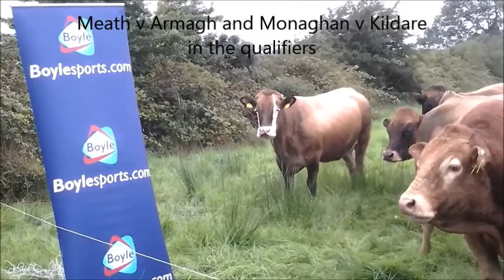Boylesports Billy Week 12 Predictions